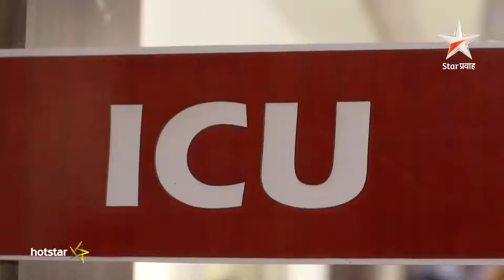Lek Mazhi Ladki - Visit hotstar.com for the full episode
Lek Mazhi Ladki is a Marathi drama on Star Pravah. Meera, Iravati's illegitimate daughter, was separated from her after birth. Saket, Meera's foster brother gets married to Iravati's second daughter Sanika, who hates Meera. The story is about how Iravati and Meera revive their mother-daughter relationship.